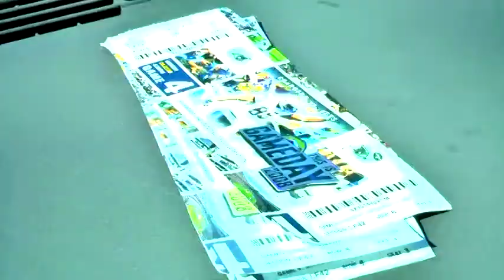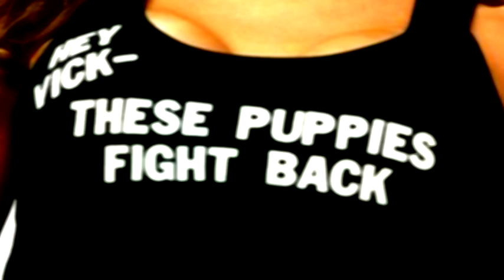Episode 14 - Epilogue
The final installment of "K-911" brings Johnny Brett & Diego to an epic, climactic, and life-altering decision as they now know what lies in store for them on the road they're on and what they must do...